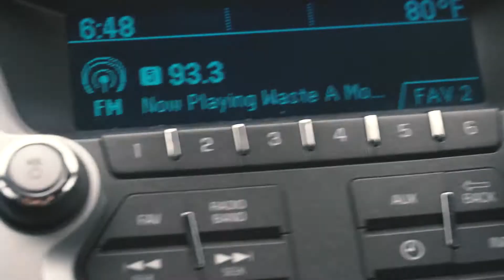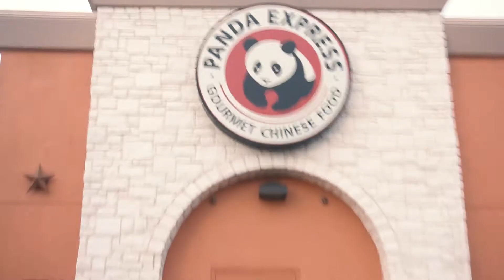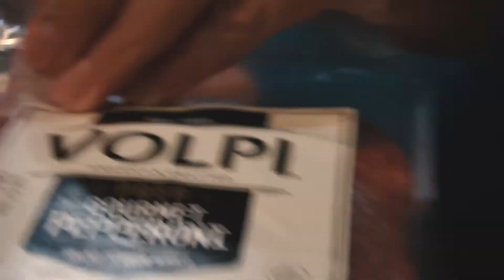what is that smell!?